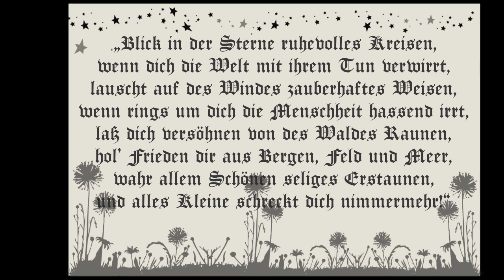Welt I/II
Klarheit und Wahrheit
Feiern wir mit Ostern oder Ostara die Geburt der Welt, so kann man sich unwillkürlich fragen, was denn nun mit „der Welt“ gemeint ist. Das Wort „Welt“ gehört in unserer aktuellen Zeit sicherlich zu den am meisten verwendeten Worten.
Die heutige Erklärung sieht folgendermaßen aus: Welt, die, Hauptwort, mhd., „Erde, Universum, großräumige Teile der Erde mit gleichen wirtschaftlichen und historischen Merkmalen, Gesamtheit aller Menschen“. Der Ursprung des Wortes Welt entstammt jedoch dem altgermanischen Weralt, Werolt,...

Willst Du mehr über das Wort erfahren?